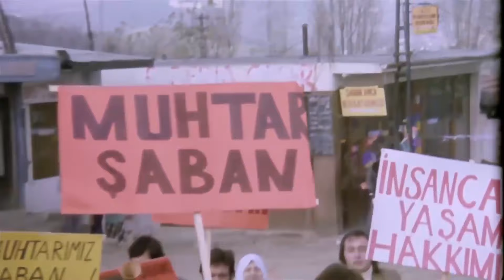Kemal Sunal- Unutulmayan Sahneler | Bölüm #50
Kemal Sunal- Unutulmayan Sahneler- RİNGO SİYASETE DE EL ATTI!

Kahkahalara boğan Kemal Sunal filmlerinden en unutulmaz anları sizler için derledik. İyi seyirler...